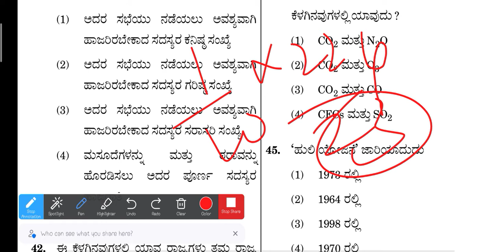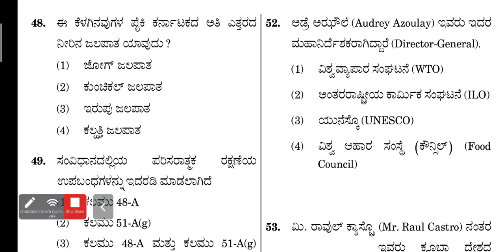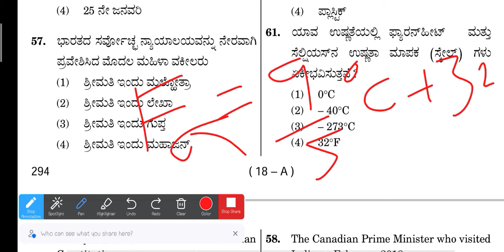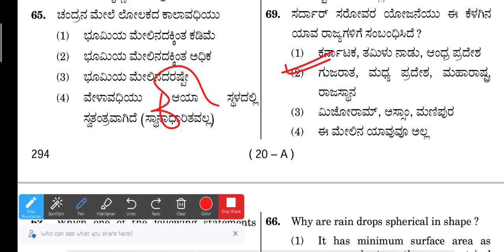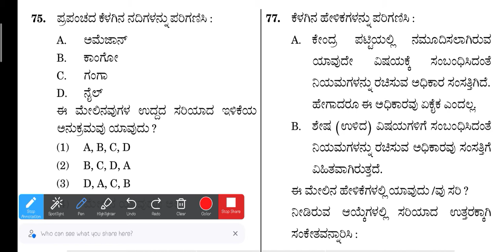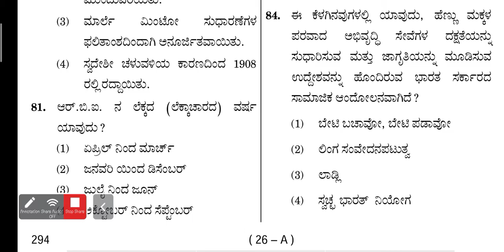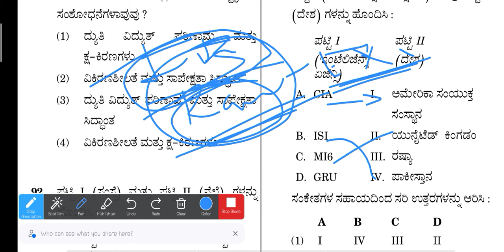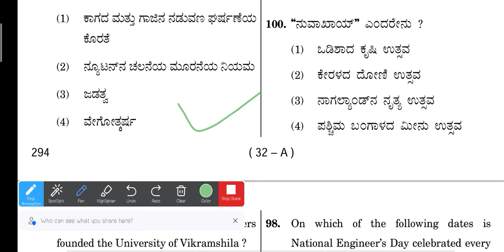KPSC GROUP C GK (NON TECHNICAL) PAPER- 2018 PART-2..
Part -2 Detailed Analysis
TQ EVERYONE ❤️😍